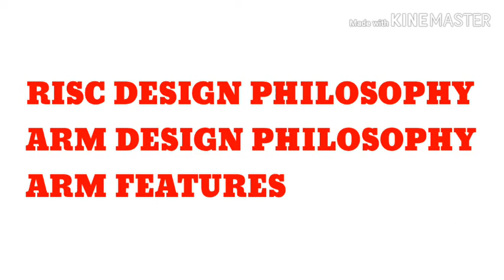Arm and risc design philosophy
My aim is to provide best educational videos in Tamil. Plz provide ur support to run the channel smoothly.